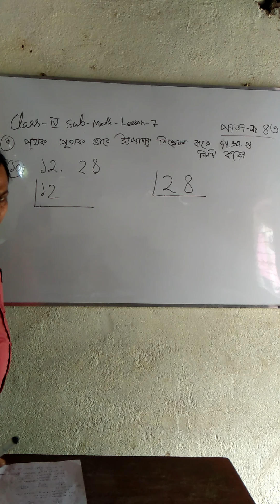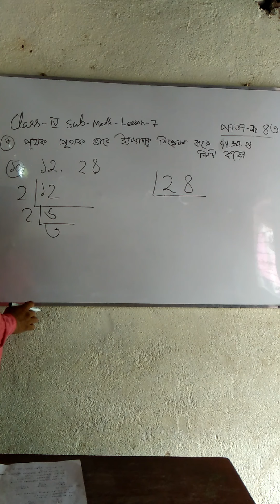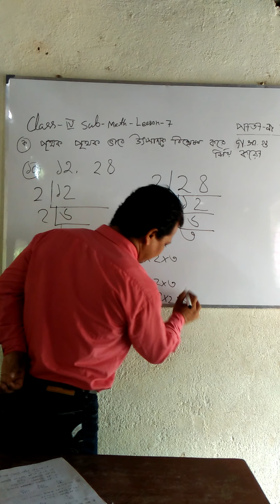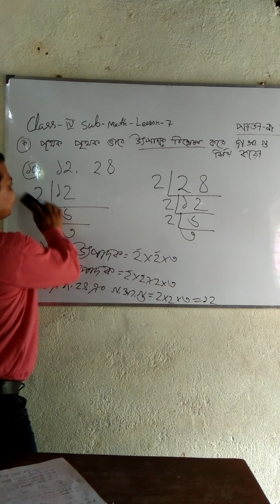Class iv mathematics part 2